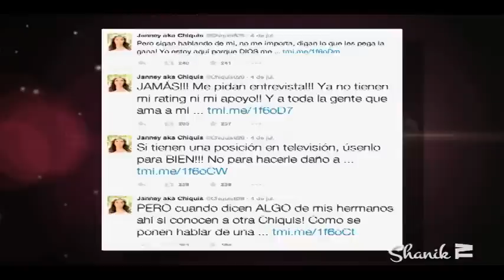CHIQUIS RIVERA EXPLOTA VS VENTANEANDO!!! ShanikTv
ENFURECIÓ!!! CHIQUIS EXPLOTA EN CONTRA DE VENTANEANDO…
Durante la transmisión del programa ‘Ventaneando’ los conductores evidenciaron la falta de afinación de Chiquis en su actuación, aunque esto fue lo que menos le molestó a la hija de Jenni.
Lo que realmente encendió los ánimos fueron las burlas que los conductores hicieron sobre el evidente sobrepeso de su hermana, a quien salió a defender a través de su cuenta de Twitter.
“La los conductores del show mas MAMON de México! Ventaneando @ventaneando13 Primeramente, digan lo que quieran decir de mi, me vale puritita madre... Se los juro que si! Han dicho cosas peores de mi y gracias a Dios todavía estoy parada y FelizDeLaVida! Haber súbanse ustedes a un escenario a cantar delante de más de 5 mil personas! Babosos “ comentó Chiquis sobre las criticas.
“PERO cuando dicen ALGO de mis hermanos ahí si conocen a otra Chiquis! Como se ponen hablar de una niña de 17 años!!?! Que no tiene a su madre o a su padre y que por esa razón a subido de peso?!! Ya es dura su vida y ustedes se ponen hablar de ella sin saber sus inseguridades, su dolor y lo tanto que sufre por eso??!! Por gente ESTUPIDA como ustedes nuestra juventud está deprimida y tantos están cometiendo suicidio! Si tienen una posición en televisión, úsenlo para BIEN!!! No para hacerle daño a la gente, en especial a la JUVENTUD, ustedes ya van pa fuera, pero la JUVENTUD es nuestro FUTURO!! PIENSEN antes de abrir el hocico AtalaZaramiento DanielBisogno PedroSola @ventaneando13 Assholes “.
Rivera aseguró que no brindará entrevistas al programa y les retirará su apoyo, pues comentó, su madre haría lo mismo por defender a los suyos.
“JAMÁS!!! Me pidan entrevista!!! Ya no tienen mi rating ni mi apoyo!! Y a toda la gente que ama a mi madre y mi hermana Jenicka, les pido lo mismo! Porque YO se que mi madre haría lo mismo. DontMessWithOurKids“